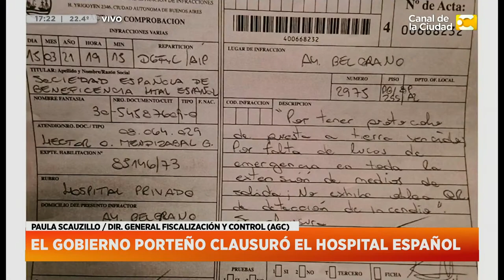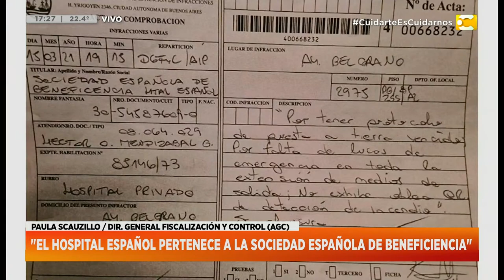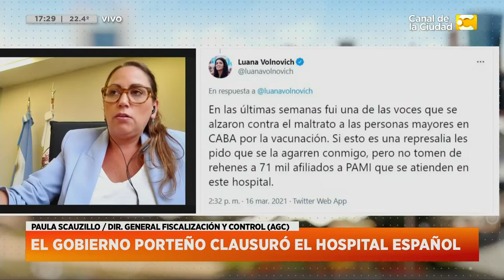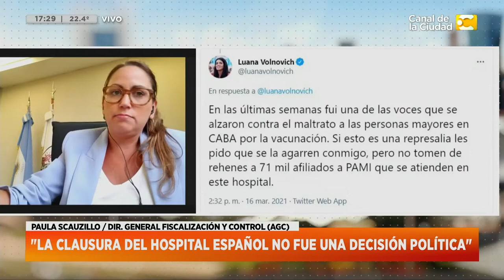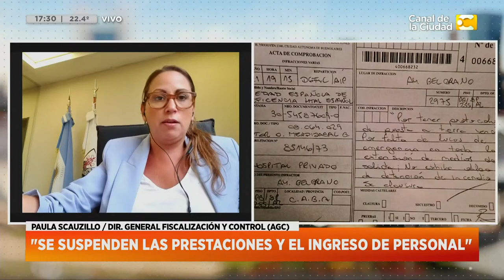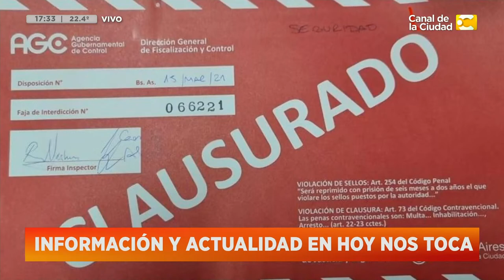El Gobierno porteño clausuró el Hospital Español - Hoy Nos Toca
Nos comunicamos vía skype con Paula Scauzillo, Directora General de Fiscalización y Control (AGC) en Hoy Nos Toca.

Un magazine para que termines las tardes divirtiéndote e informándote. La información, la actualidad, las entrevistas, el humor y todo lo que tenés y querés saber llega en vivo de la mano de Javier Díaz.